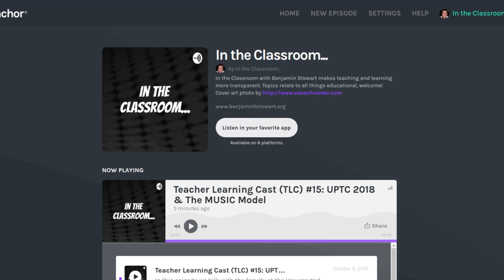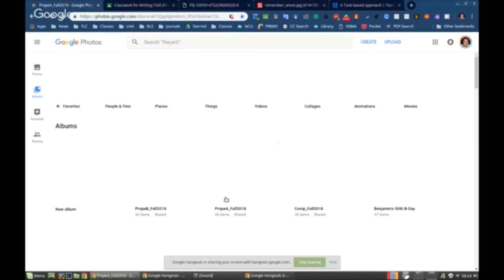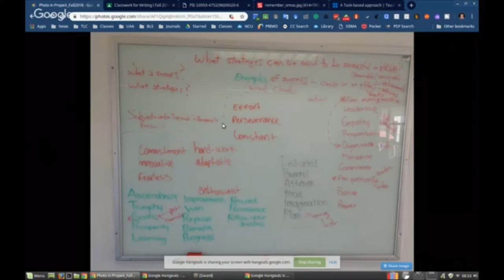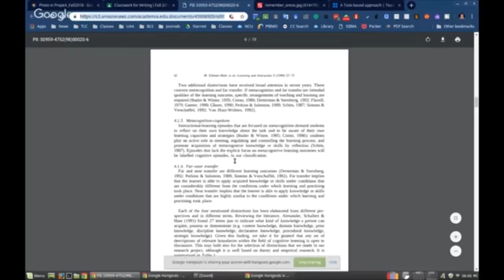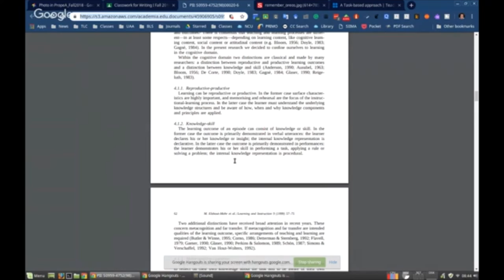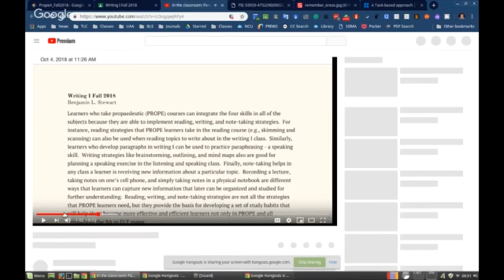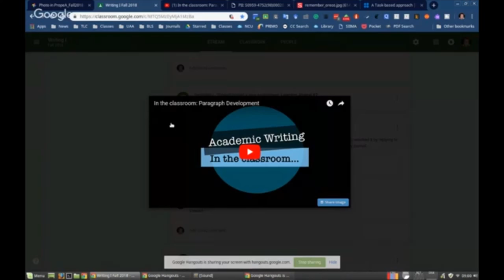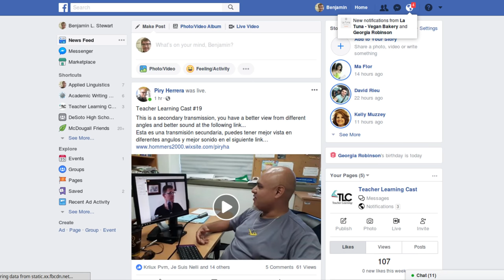Teacher Learning Cast (TLC) #24: Task-Based Learning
In this episode we discuss task-based learning (Instructional-Learning Episodes) in the English language learning classroom.